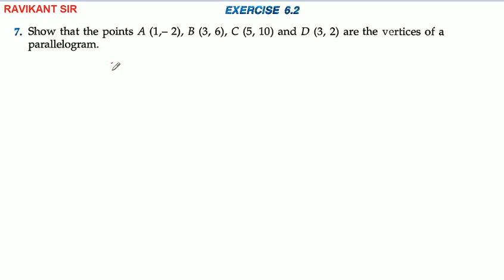Coordinate Geometry | Class 10th Maths | R D Sharma Solution | Dhanpat Rai Publication | Part 6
Coordinate Geometry | Class 10th Maths | R D Sharma Solution | Dhanpat Rai Publication | Chapter 6 | Part 6